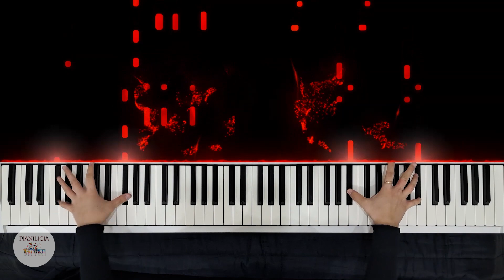TXT - Chasing That Feeling | Piano Cover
Hi guys, this is my Piano cover of TXT - Chasing That Feeling.